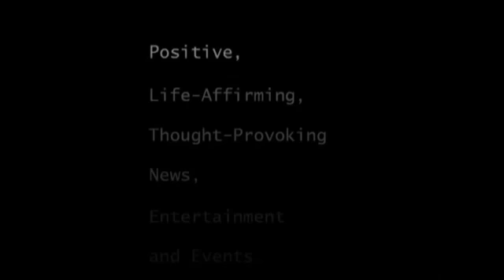Jeffrey Gurian Performing at The Actor's Temple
The annual benefit to raise money for The Actor's Temple in NYC .